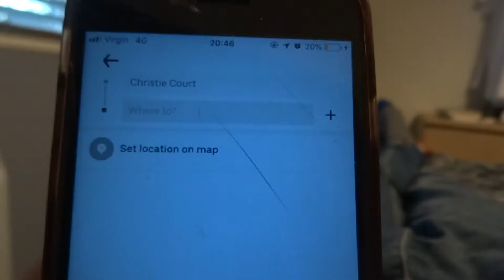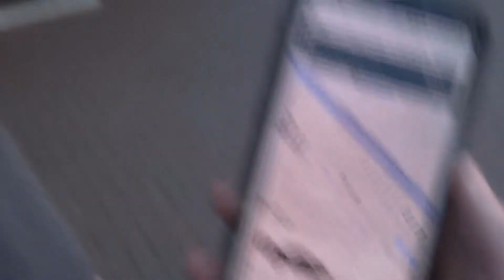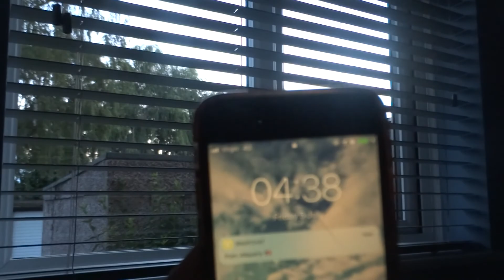Travelling To Coventry | Coventry Vlog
So today I travelled down to Coventry to meet up with my friend Ben as we both flying tomorrow morning. With us both flying we thought it would be a good idea if I stayed at his since it says the early morning rush on a Friday morning.

The trip to Coventry was fairly straight forward just get on a train. So once we arrived I come to the conclusion I was starving so I got ourselves an uber and we headed to Mcdoandlds. Got back went on facetime and went to bed. Typical day.

Now I am ready to fly tomorrow.

Did you enjoy the video ? I had fun making it.